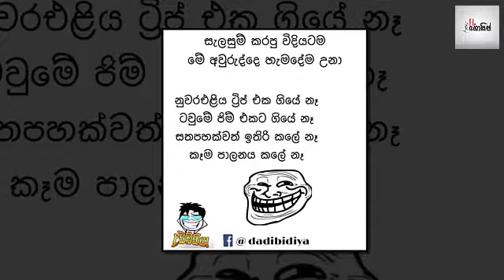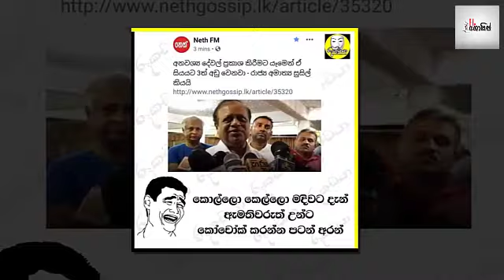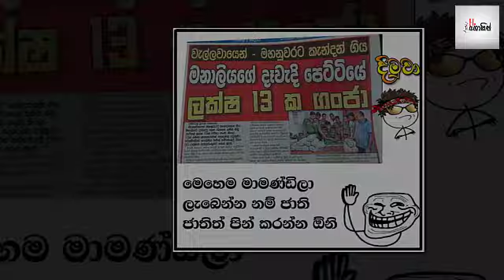මේ දිනවල මුහුණු පොතේ හුවමාරු වෙන දවසේ සුපිරි රසකතා මෙන්න - හම්මෝ පට්ට ආතල්